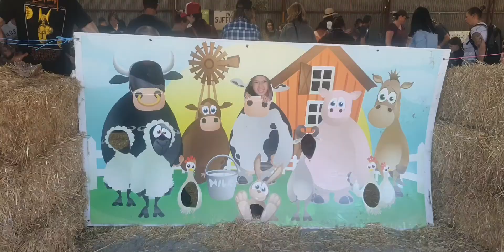Gawler show at australia / Filipina Married to Australian